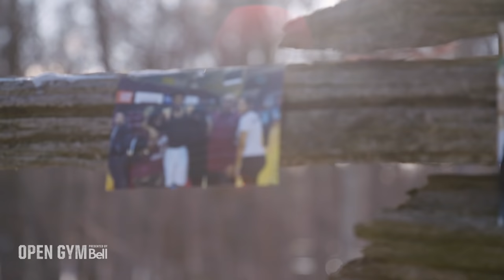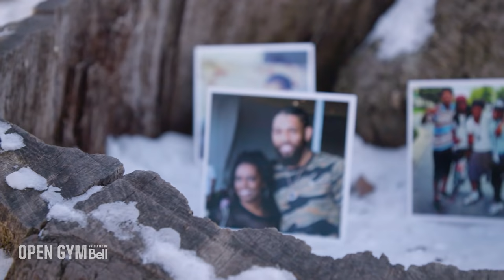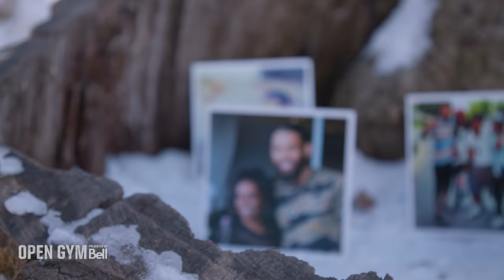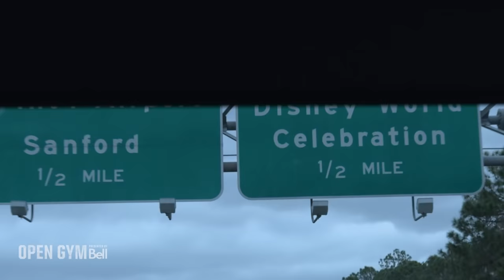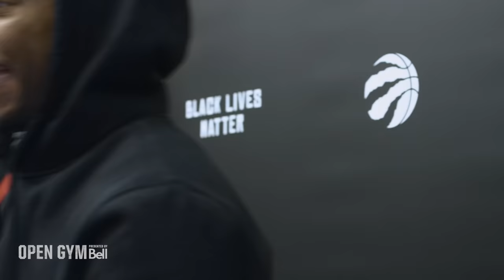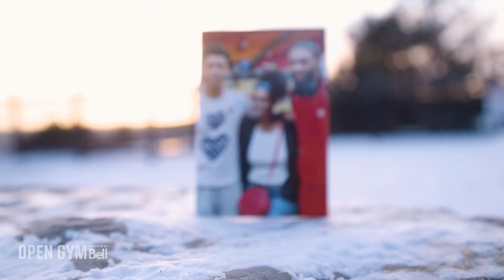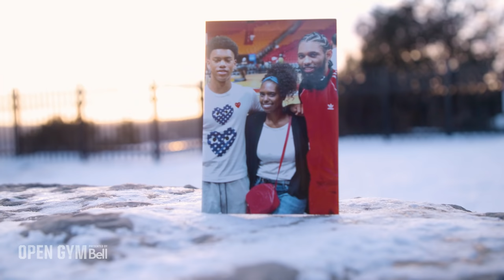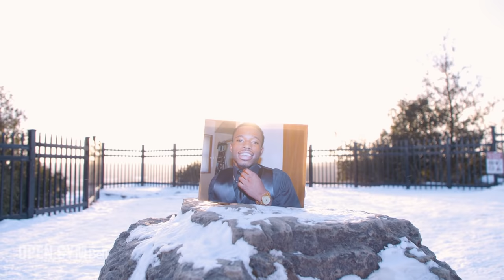Open Gym pres. by Bell S9E6 | DeAndre honours his brother, Fred VanVleet’s 54 makes Raptors history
In this week’s episode of Open Gym, DeAndre’ Bembry shares his basketball story - from growing up in Charlotte, to playing basketball collegiately in Philadelphia, and then tragically losing his younger brother to gun violence after trying to break up a fight just two weeks before the NBA draft. Prior to a much anticipated tilt against the high-powered Brooklyn Nets, Fred VanVleet scores a career high and franchise record 54 points against the Orlando Magic, setting the table for a successful road-trip.